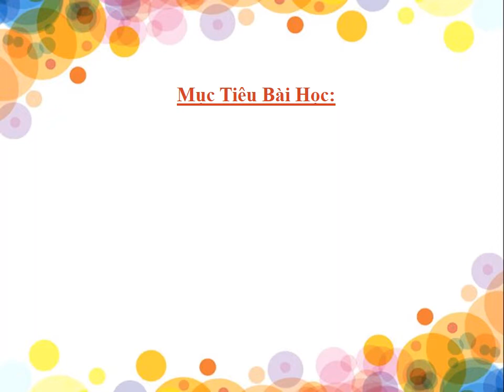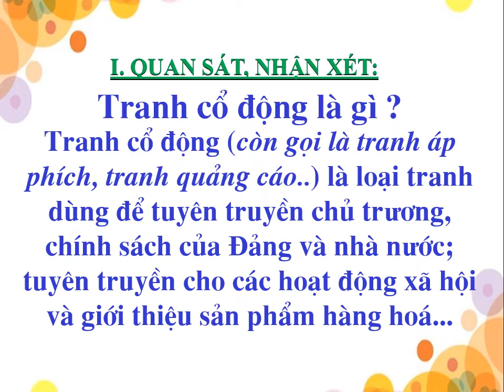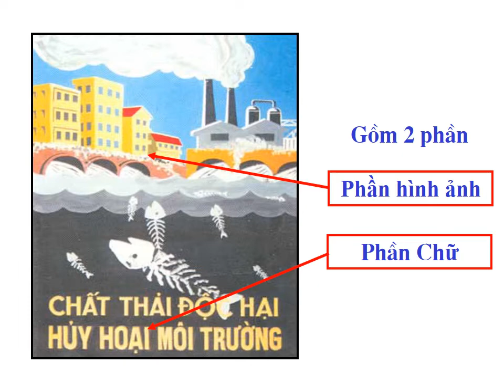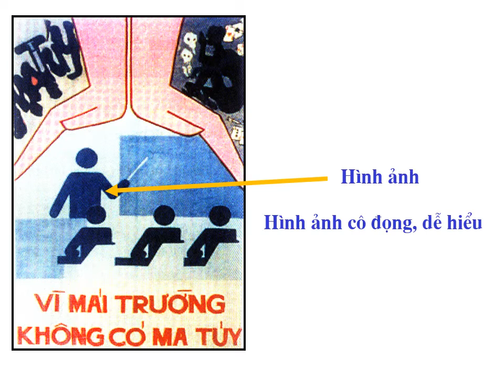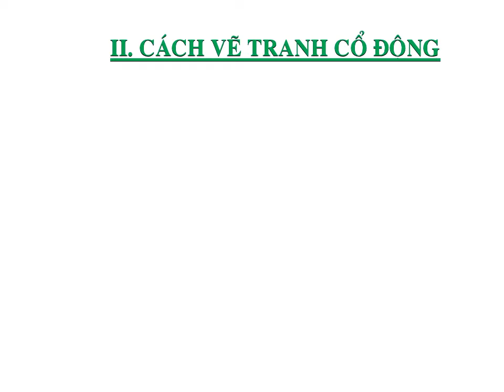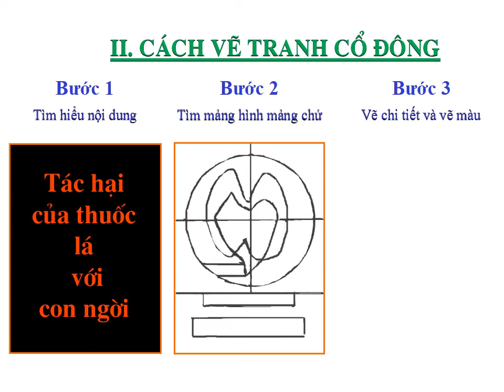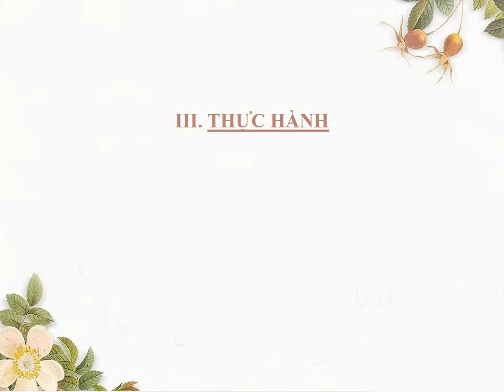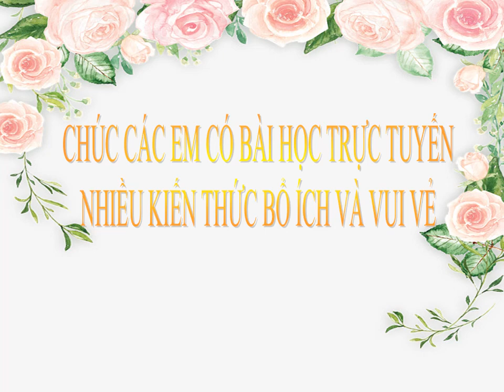K8 TUẦN 24 TIẾT 24,25 BÀI 22 VẼ TRANH CỔ ĐỘNG